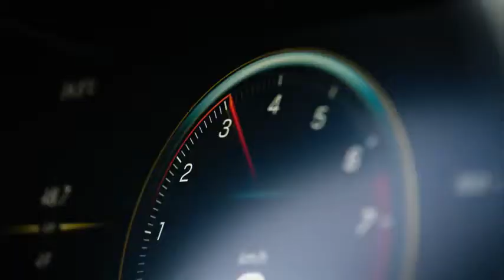2020 NEW Mercedes-AMG GLC 43 4MATIC Coupé - World Premiere Trailer